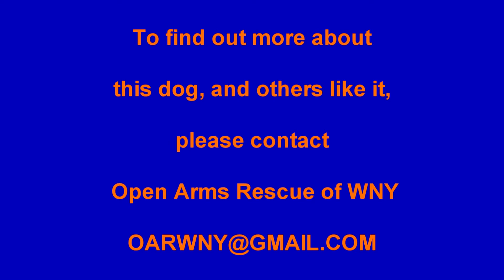Open Arms Rescue of WNY Adoption